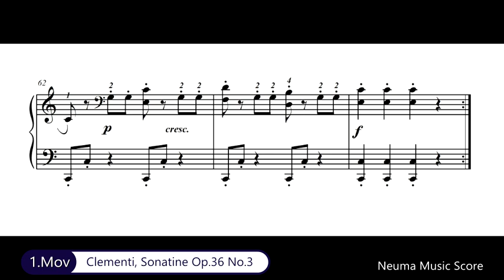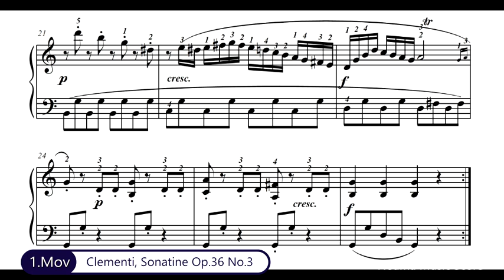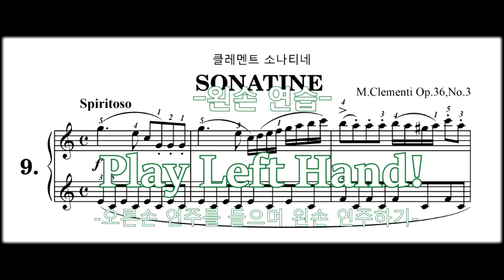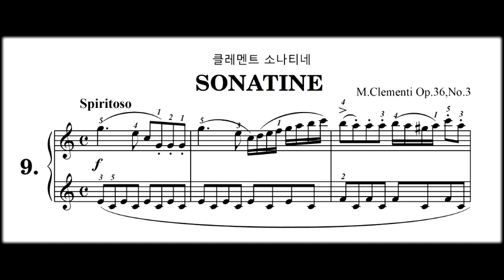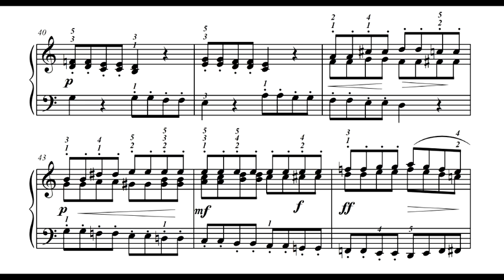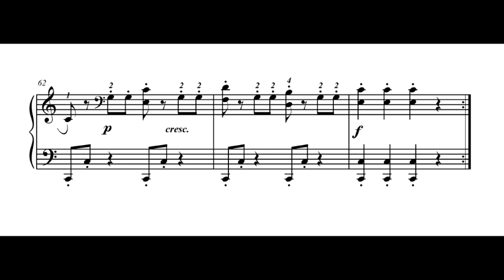피아노 콩쿨곡 Clementi Sonatine Op.36 No.3 (1st Mov) / 클레멘티 소나티네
Download Score / 악보 다운로드
Clementi Sonatine Op.36 No.3 클레멘티 소나티네 - 피아노 콩쿨곡

See Also
1. 가장 아름다운 음악은? : What is the most beautiful Music in the whole World?